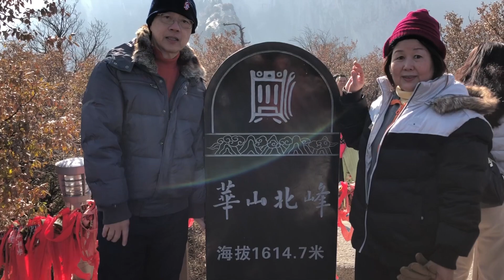西岳庙 / 华山北峰 (28.11.2017, Tue)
西岳庙位于陕西省华阴市区
华山北峰(云台峰), 海拔1614.7米。